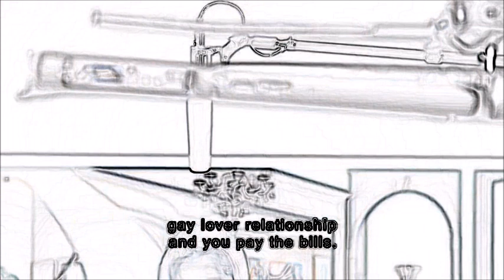RHOA 15.18 Drew vs. Courtney - Text Messages